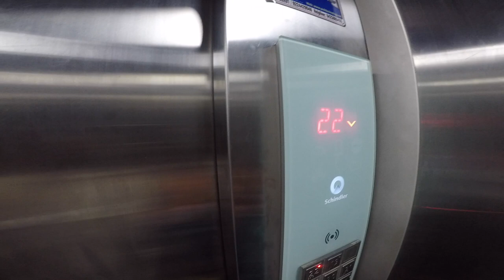Karwa Chouth In Mumbai | Mumbai me Karwa Chouth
Hello Friends This was the first karma Chouth Of my wife in Mumbai . It was touch to see moon here . Watch till the end .